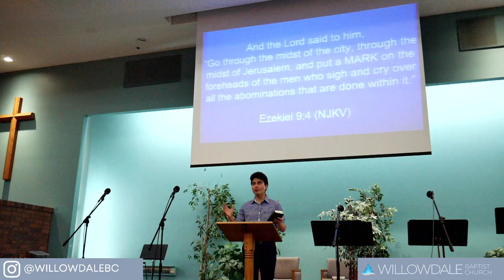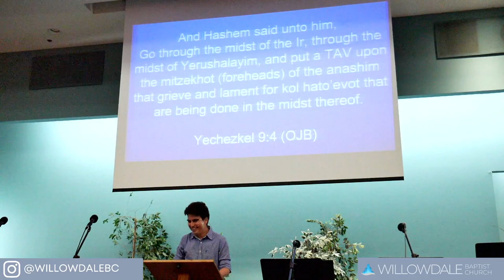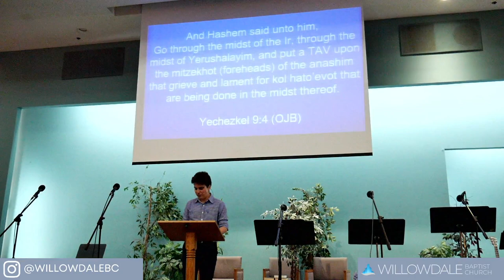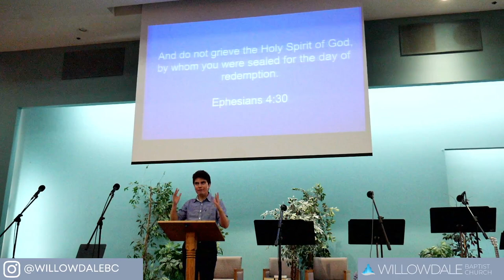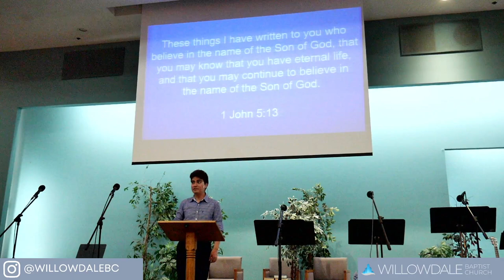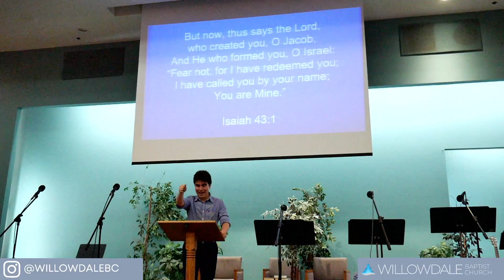MARK of the Holy Spirit | WBC Sermon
Sermon by Paolo Vidal
September 10th, 2023